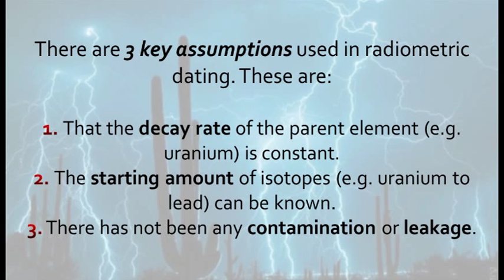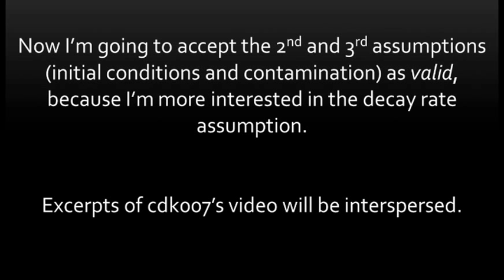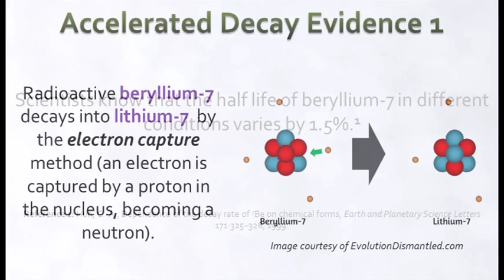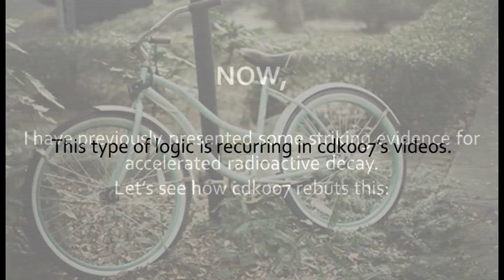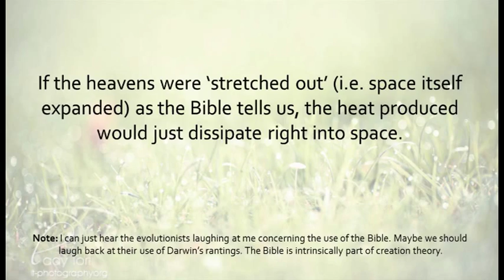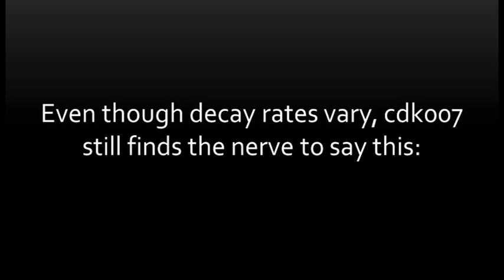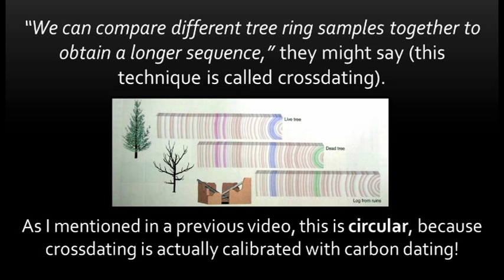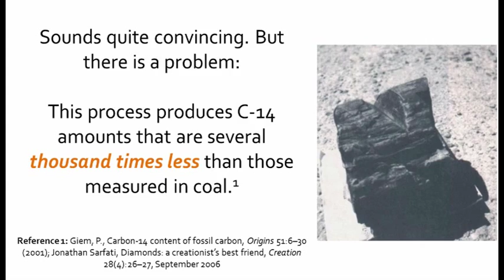Debunking CDK007 - 'Radiometric Dating is Flawed!! Really??'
In his video, Radiometric Dating is Flawed!! Really??, cdk007 claims radiometric dating is only one tenth of a percent inaccurate. But evidence has emerged showing that elements can decay up to a billion times faster (such as rhenium-187).

I would call his authoritative sounding video unwarranted, since we know radioisotopes have varying decay rates - up to a billion times greater than conventional measurements. This would, of course, render the dating methods unreliable.

If you look in the comments, you are bound to find people ignoring the content in this video and just claiming that evolution is already proven. They often have some examples - but these are refuted in the video linked below: